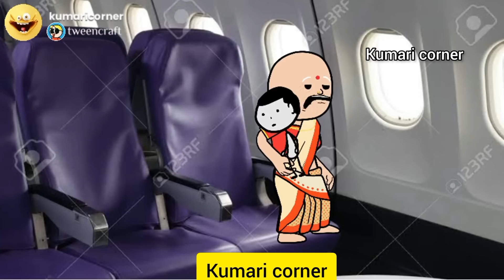ஆச்சி பிளேன்ல படுற காமடியா அய்யோ பாவோ🤣🤣🤣😆😆😂kumaricorner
welcome to our Kumari corner animated you tube comedy channel. our purpose is to entertain the viewers in a unique way. so we create a group of cute and amazing characters are here to entertain you! our motive is to be the reason for someone's smile.. we're inviting you to explore the channel, laugh with and at our characters and share the  videos with your friends.

Follow us on:
Kumari corner Instagram:

Thanks for watching our videos and we assure that we will keep entertain you as the same so plz don't forget to subscribe to get further videos and  keep supporting and keep sharing...

Follow us on:
kumari corner Instagram: